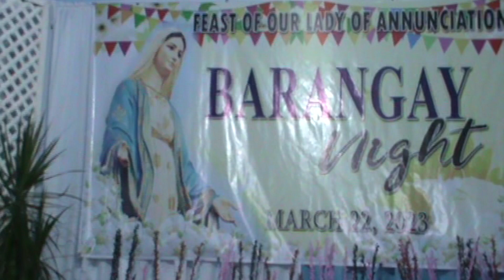P1 | Feast of Our Lady of Annunciation Auditorium 2023 | Sitio Buli | Lubang | Occ.Mindoro | Ding Tv